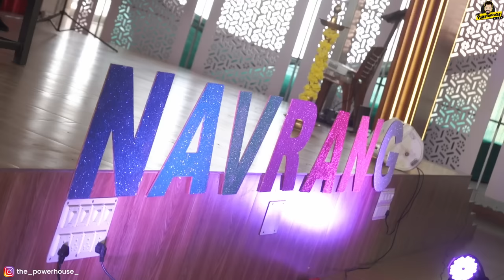I'm finally at Milagres College Mangalore😍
Navrang 2023 at Milagres College😍